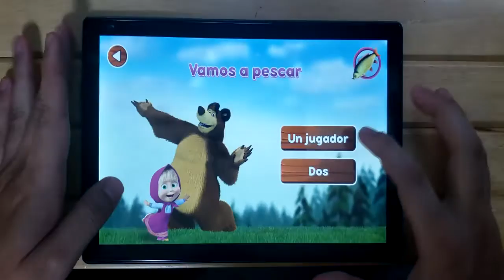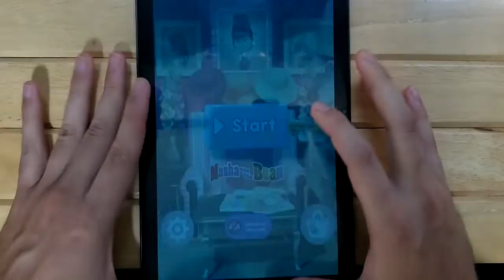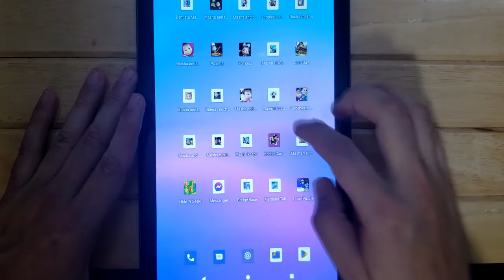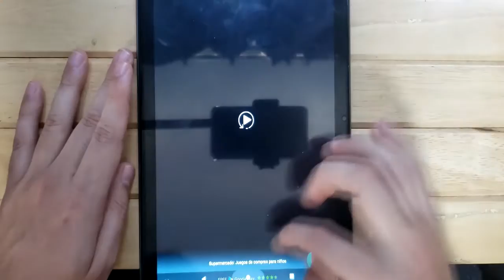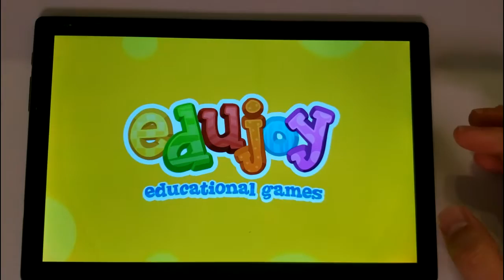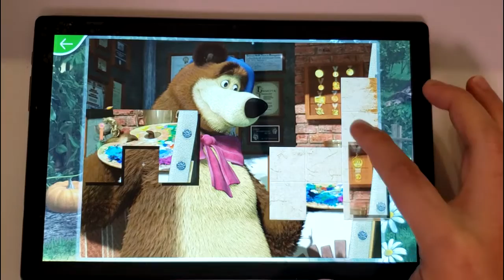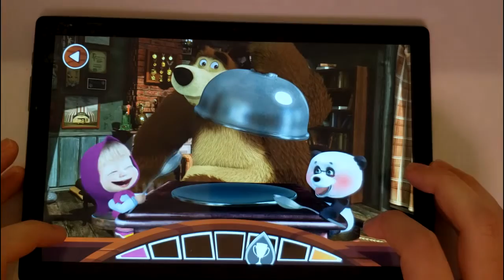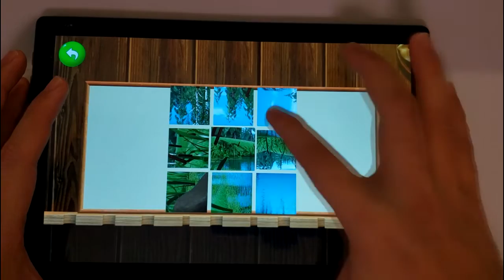Masha Kasha , Masha vs The Animals , Masha Doctor , Masha Pizza , Masha Cleaning up